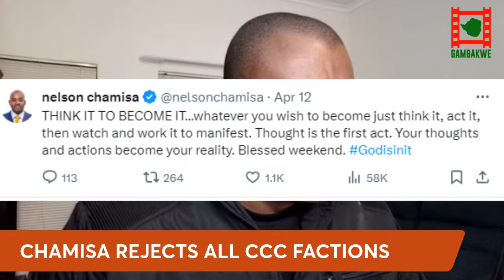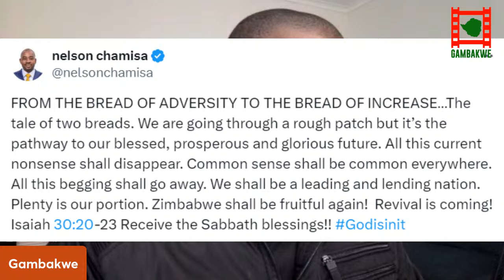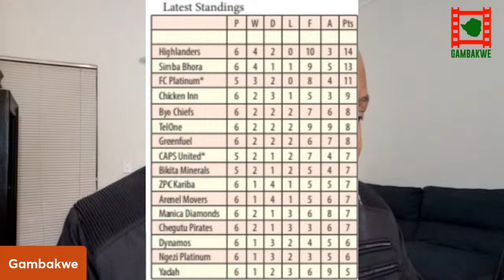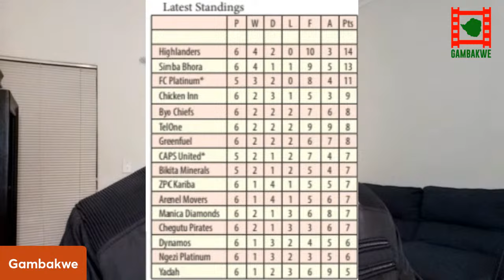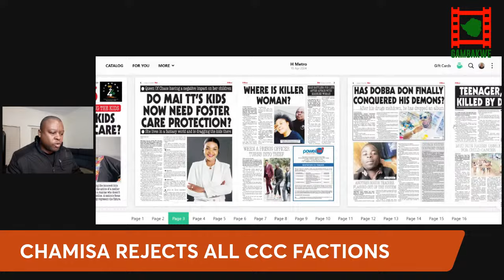WATCH LIVE: Chamisa rejects all CCC factions as ZANU PF agents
WATCH LIVE as Gambakwe looks at the developments following the announcement that the Mnangagwa government is now in negotiations with the CCC. Nelson Chamisa aligned Prince Dubeko Sibanda has announced that Chamisa is not involved and is not working with any of the CCC factions which he says are reporting to Ziyambi Ziyambi and Jacob Mudenda.

Topics

1. Lithium smuggling rocks Mutare at the unsecured Forbes Border post. Hundreds of trucks taking away the mineral without the necessary authority while colluding with authorities.
2. Chamisa Tweet.
3. Dubeko Sibanda says all CCC factions are now under the control of ZANU-PF
4.Auxillia Mnangagwa continues her embarrassing national campaigns. Auxillia launched the Nerica rice and national youths councils events and attended with her son Collins.
5. Judicial services commission holding interviews for 10 judges of the high court and 1 judge of the administrative court.
6. Auxillia Mnangagwa continues countrywide rallies.
7. 250 chiefs now allowed to act as marriage officers after completing training. Chiefs can also now oversee the distribution of inheritance.
8. India scholarships now open in Harare
9. Zimbabwe Consolidated Mining Company Vice Chairperson Clara Sadomba intervenes in the Chiadzwa Share Ownership Trust dispute. Money will no longer be deposited into the Community trust bank account.
10. Two UFIC members in court over the import of a USD15 000 haulage truck from the UK. Lesley Makosa (29) was remanded in court after he defrauded Fredrick Mauto (50) in 2017.
11. Onalenna Khonkhobe wins the 56km two oceans (2024) marathon in Cape Town while his team mate  Lloyd Bosman came second and last year’s champion Givemore Mudzinganyama trailed in third.
12. Media in South Africa question the lack of openness by the police who have not shown the body of the late Steinhoff CEO Markus Jooste.
13. Bankrupt South African post office retrenches 4700 employees. The post office was making losses since 2003 and was not paying pension  and medical aid contributions.
14. Old mutual has introduced a minimum pay of R180 000 for all its employees.